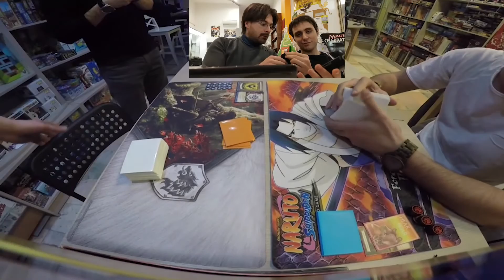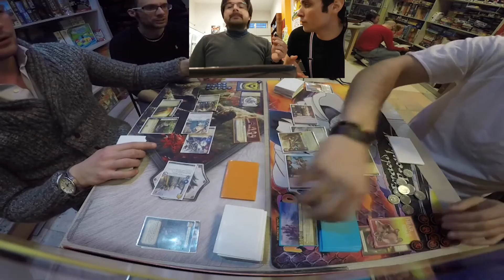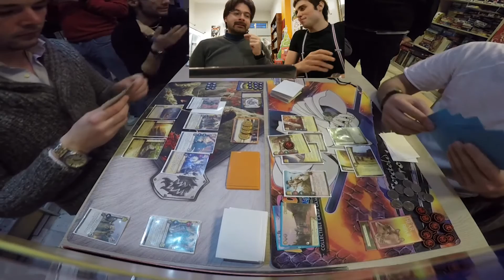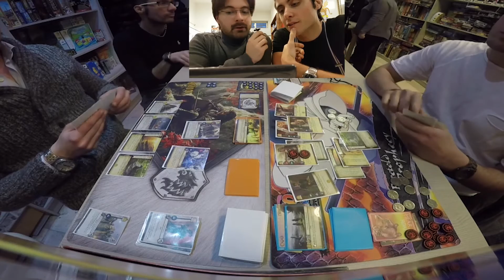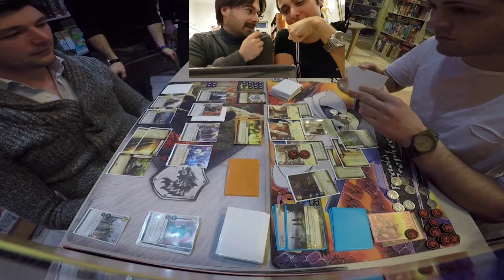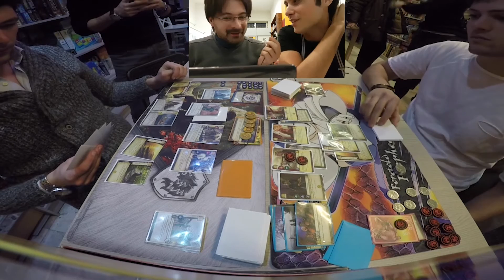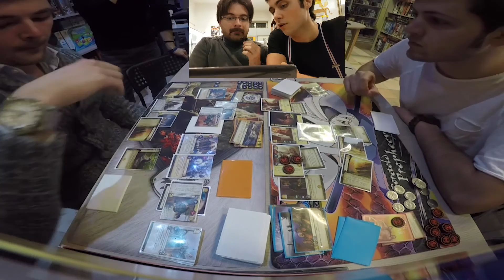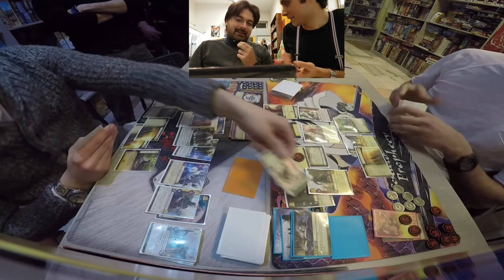Game of Thrones LCG - Finale Store Championship Jolly Joker Torino 29 Gennaio 2017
Trono di Spade LCG - Finale del Torneo Locale giocato presso Jolly Joker di Torino il 29 Gennaio 2017

Andrei Potop con Baratheon Vessillo del Lupo VS Luca Martinelli con Lannister Vessillo del Drago

Al commento: Massimo Lizzori e Simone Fanecco

Si Ringrazia: Jolly Joker Game Cafè di Torino e Andrei Potop